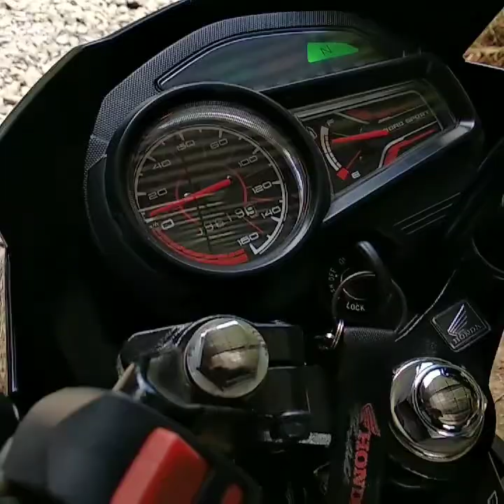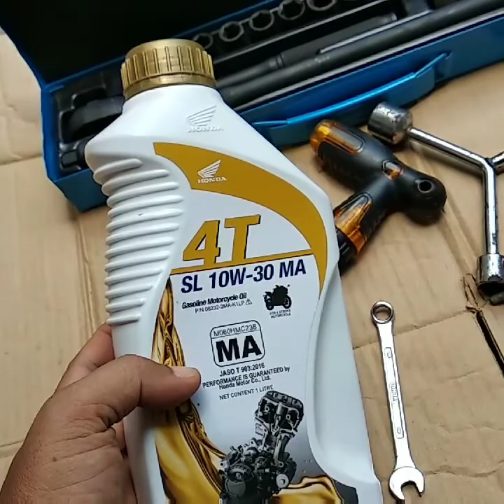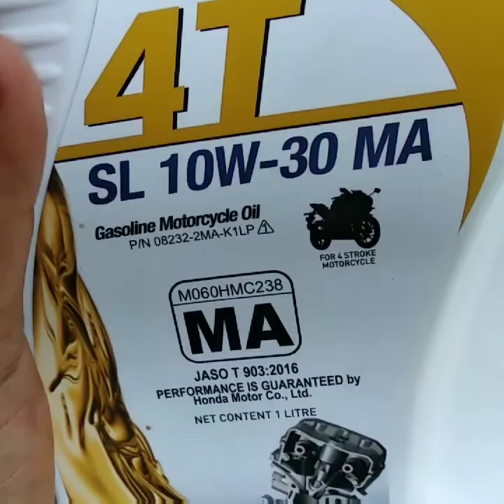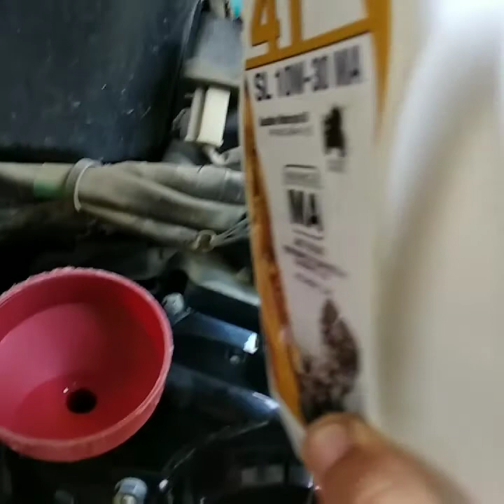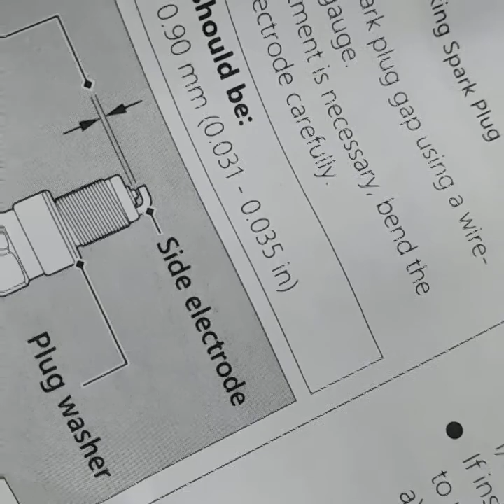RS 125 FI DIY MAINTENANCE: CHANGE OIL,TENSIONER SPRING REPLACEMENT, VALVE CLEARANCE ADJUSTMENT-TUNE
DIY maintenance...